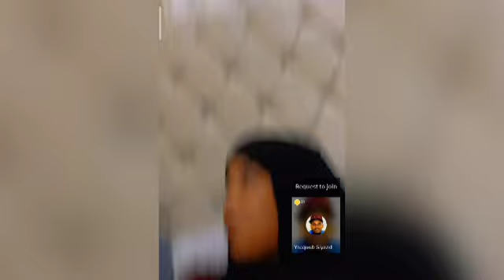daahir calasow oo balan ku qaaday inu kala geeynayo xubi qaali iyo DEEQ GESSOD 😲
muqdisho boqoradastelka hargeisa somaliland@ASAD HAGIO 27 @Dahir Alasow @Shiine Culay @Ayub Kaarlo @Baaba Jeey @Dirisle Abdi @ArimaHeena @Waqal WStudío @Zaki honest Official @HAADI MEDIA @waridaad TV @HAMAR ADE TV @LAAKAHA MEDIA PRO @HAl-ABUUR CAWIL Bile @Mohamed Buskut Official @GEEDI SHOW @SIR IYO CAAD @SOBANDHIGE MEDIA @ISMADIIDO ENT. @GEEDI SHOW @XAQSOOR TV @Halhays Media isaaq daarood somaliland somalia @Adnan Model Official @Saxaaf Channel @Haykal Maxamed @Malyun Ali @Adna Channel @Boqorada Stylka Official @Marish Bauty channel @Samiha khaliil @Qays Qeyser @Ilkacase Qays @IFRAH QALIIF @Qurux Ku Dhiigle @Amin Tube @Hodan Abdirahman Official ♫ @HAWRAAR MUSIC PRODUCTION @Hodan Online @Guri Barwaaqo Tv @Zaki Bin Xaaji @Dhakhtar Channel @Hosow Pro @DHIIQADA TIK-TOK @Hor Usocod Media @naciimo @RAYAAN BAJAAJ OFFICIAL @XABWAAS @Abdifatah Boodhari @Ganga PUBG @Dahabka Channel @QISOOYIN & REACTION @Qisooyin Group @HALHAYS SHOW 24k@abdikadirroyel7889 @abdulfattahboodhari @Captanbaaraofficial @BaimPaula @realenjoa4973 @raffiahmadnagitaslavinalov204 @Baim wo